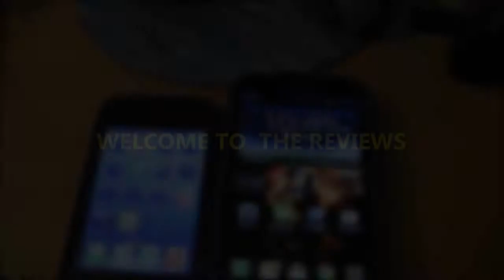iPhone 6: Top 5 Missing Features!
The iPhone 6 could've been even better      592